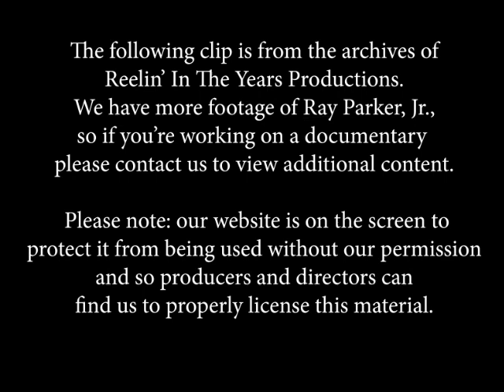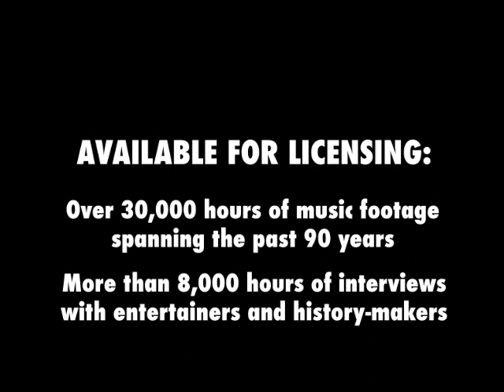Ray Parker Jr. • “Ghostbusters” • 1984 [Reelin' In The Years Archive]